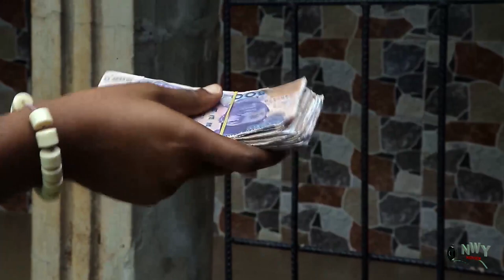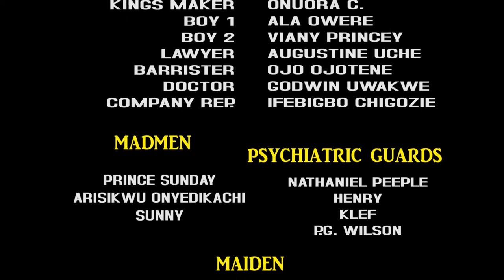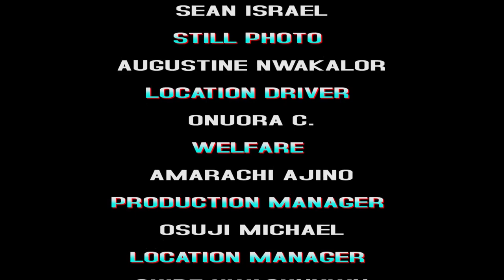The Boy Never Knew The Old Mad Man Always Begging For Money Is His Real Father